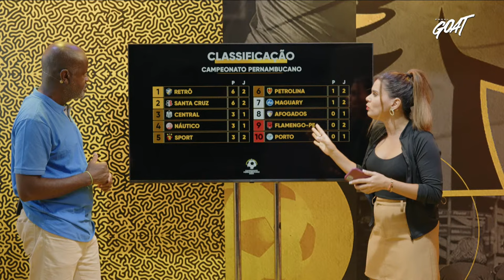AFOGADOS X NÁUTICO | CAMPEONATO PERNAMBUCANO | JOGO COMPLETO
Já se inscreveu? Ative também as notificações para não perder nenhum lance!

▪️ Uma nova via de consumo esportivo. Inovador, disruptivo e GRÁTIS!